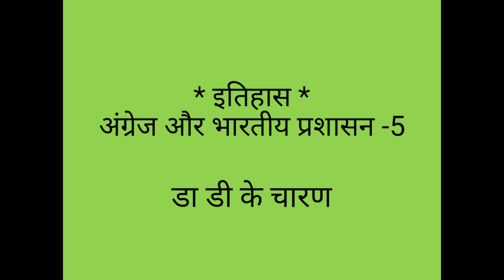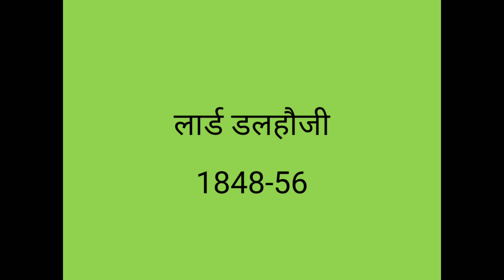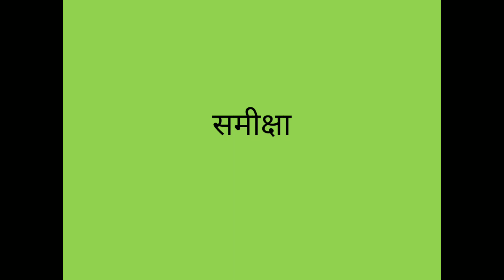MA(F),History vi, अंग्रेज और भारतीय प्रशासन -5